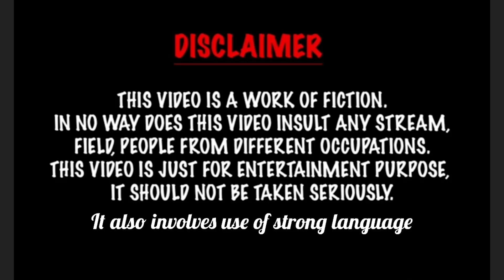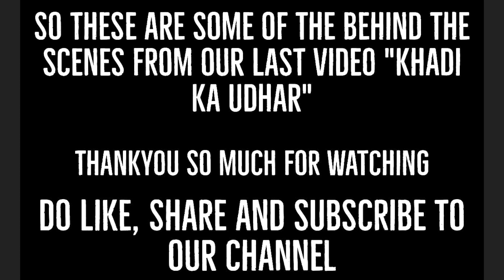Behind the Scenes of 'Khadi Ka Udhar'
here is some sneak peak and some unseen footages of Khadi Ka Udhar and  this is the kind of fun we had while shooting this very video. Max age inappropriate behaviour  and sincere apologies from team Orange Juicebox for all the cussing